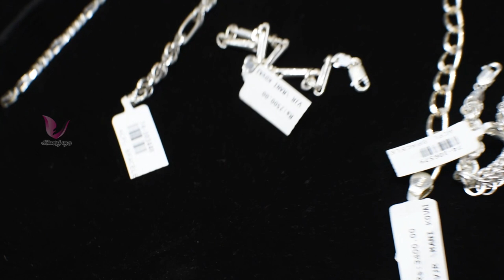விலையுடன் வெள்ளி Chain, Rings, Bracelet, Bangles& Dollars(starting from 500) Silver chain, bracelet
Vishnupriya Jewelry
9A, Sarangapani Kovil Keela Veedhi,
Kumbakonam-612001

**My other gold jewel videos link**